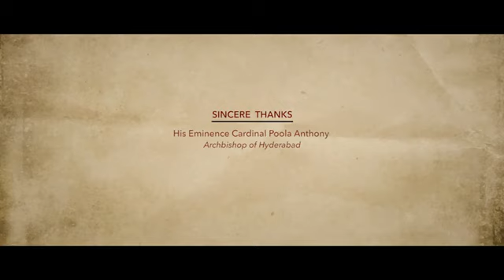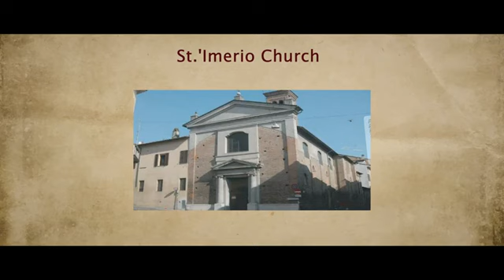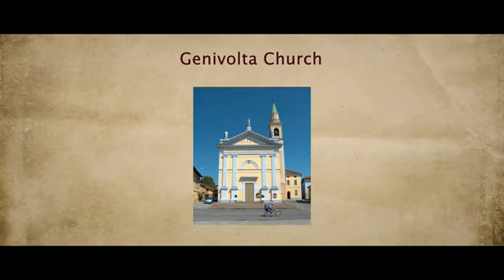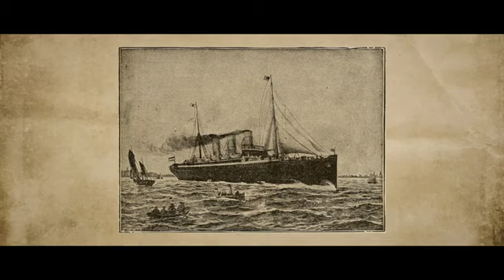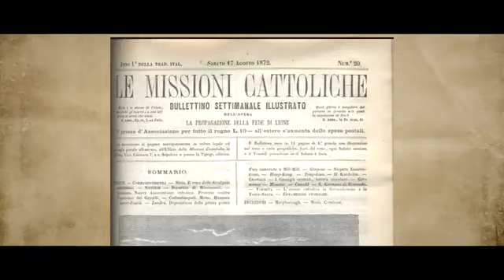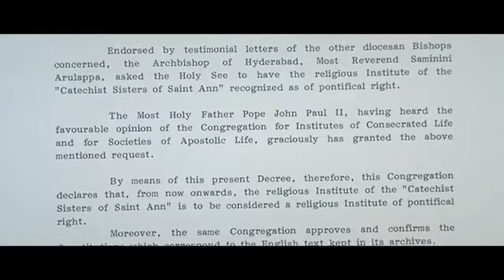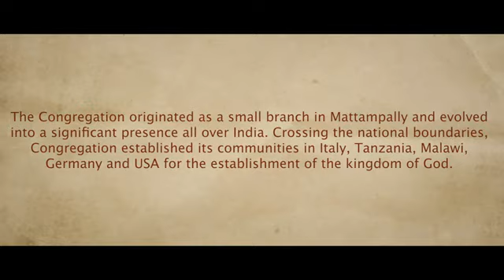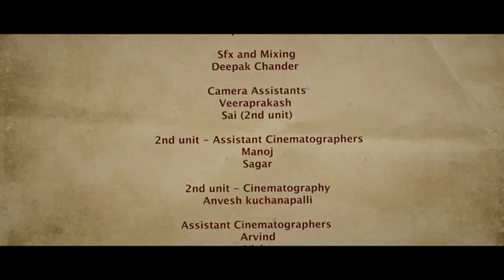Doc Film on Fr. Pasquali